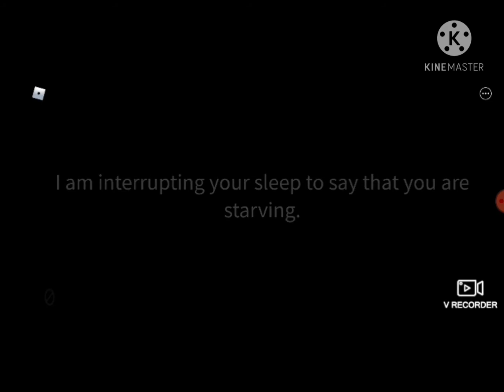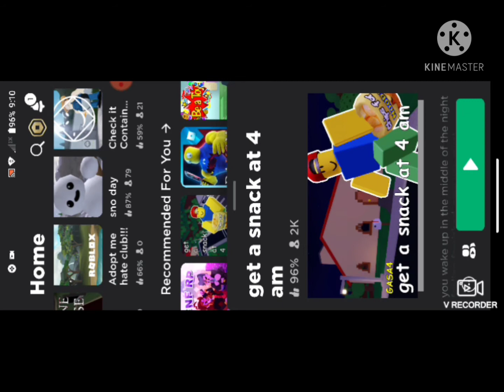Braco plays: Get a snack at 4 AM